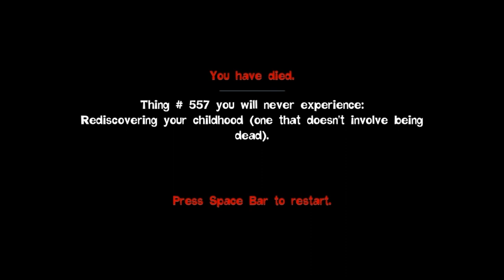Quantum Conundrum - Let's Play with racer0940 - Episode 4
Thanks for checking my channel, most everything uploaded here was streamed over come hang out with other viewers and add to the discussion!

This was recorded on the PC using keyboard and mouse controls.

This video contains the following levels:
Yellow Wing:
Level 16: The Path To Higher Learning
Level 17: Land of misfit DOLLIs
Red Wing:
Level 1: Reversal Of Fortune
Level 2: The Safe-est Way To Travel
Level 3: Lament Of The Flightless Bird
Level 4: Going Up?
Level 5: The Greatest Puzzle In The World... Tribute
Level 6: A Course Of Matter
Level 7: Not Your Typical Sushi Bar